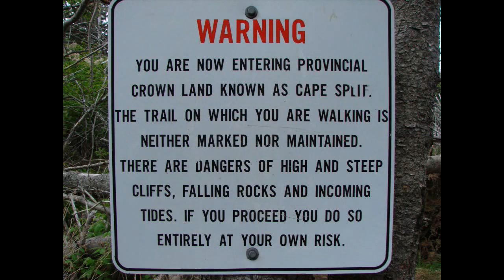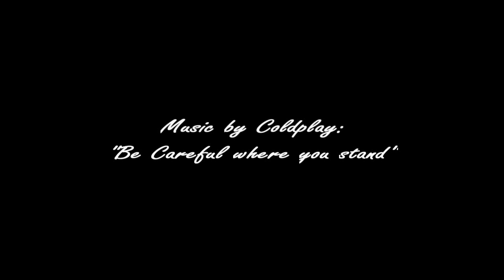Be Careful Where You Stand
Beautiful Cape Split Nova Scotia with great friends